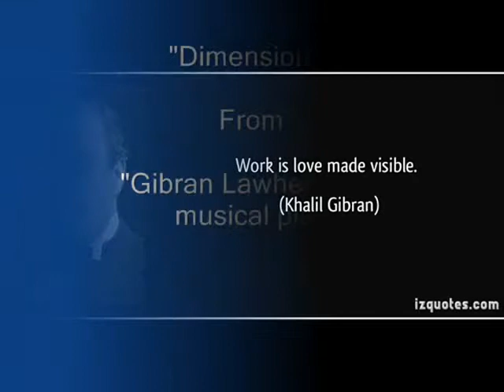Iyad Kanaan- Dimensions- Khalil Gibran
Orchestral music from "Gibran Lawhet Omr" musical play- Batroun international festival 2010. Director: Joe Moukarzel/ Lyrics: Rudy Rahme/ Choreography: François Rahme/ Music: Iyad Kanaan/ Kiev Symphony Orchestra Conducted by Volodimir Sirenko.